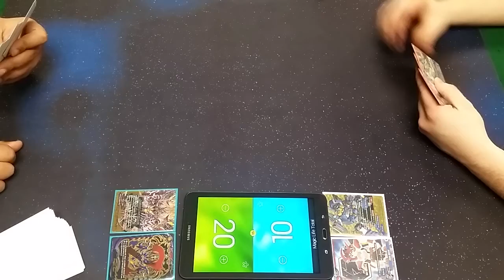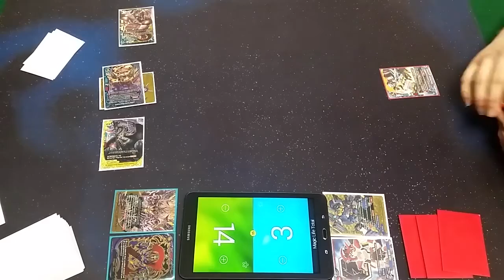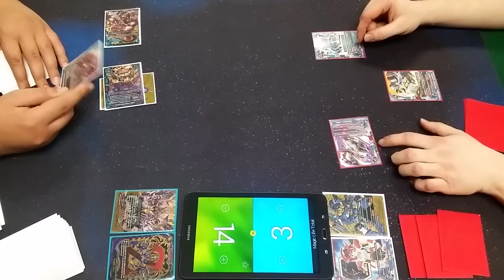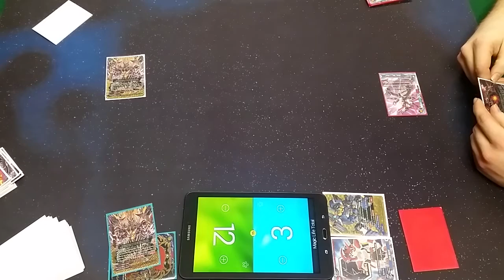Buddy Brawls: Dragon Zwei Vs Ride Changers Pt 2